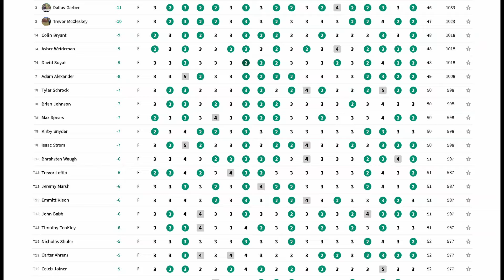Odus Memorial Fall Open 2024 - R1 - MPO - Kirby Snyder - Caleb Joiner - Jeremy Marsh - John Babb